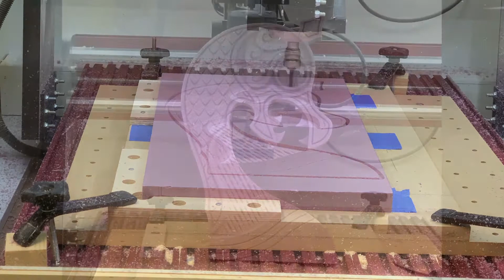A Dragonship Figurehead from Pink Insulation Foam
From the studios of Prof. Henry, deep in the bowels of the Museum of Dubious Authenticity, comes this new project. It uses three layers of pink insulation foam to make a faux Dragonship figurehead. You'll see how it  was carved on the CNC, and then the simple painting technique to create a weathered woodgrain effect.